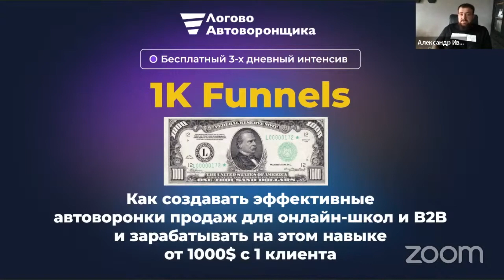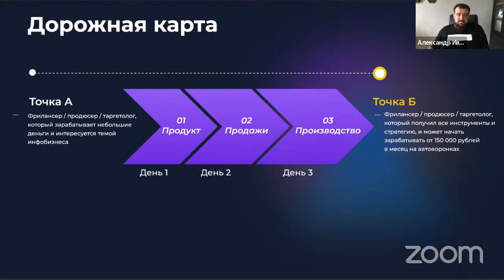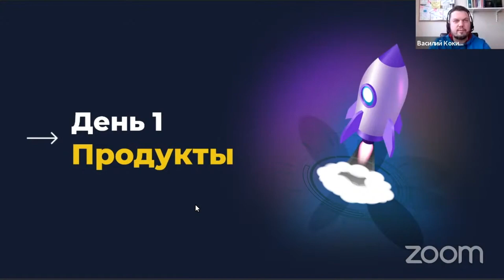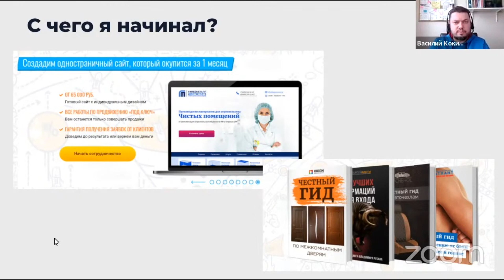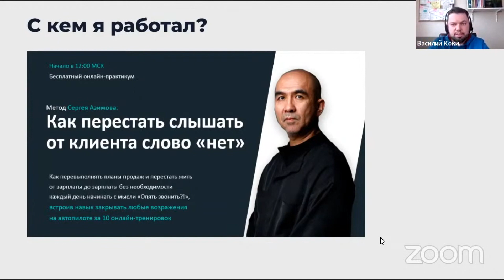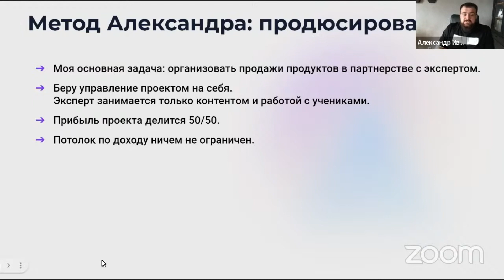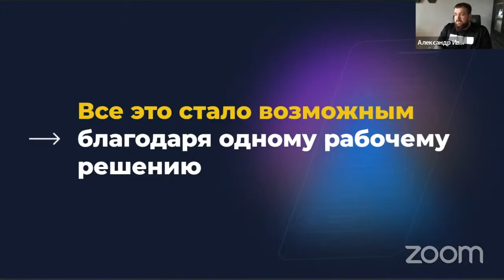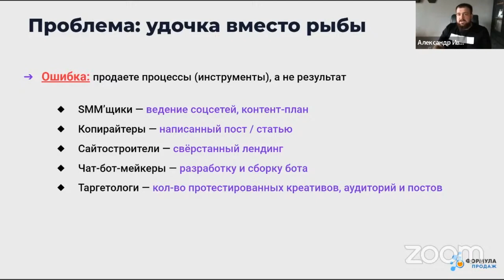1K Funnels: как продавать автоворонки и другие маркетинг-услуги (Первый бесплатный урок)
Если ссылка не активна, переходите в комментарии и найдете ссылку там.

Что вас ждет на курсе:
-Пройдете полное погружение в рынок автоворонок, будете понимать как он устроен и как тут зарабатываются хорошие деньги.
-Получите дорожную карту и всю необходимую информацию, чтобы независимо от текущего прийти к результату “я продал автоворонку за 1000$ и клиент остался доволен”.
-На конкретных кейсах и примерах увидите, какие действия нужно делать, чтобы зарабатывать от 1000$ с 1 клиента в теме автоворонок.
-Узнаете как устранить все ошибки, которые допускают 99% фрилансеров, из-за чего зарабатывают менее 100 000 рублей в месяц. Вы будете знать, как зарабатывать в разы больше, делая практически тоже самое.

Ознакомьтесь со всеми продвинутыми курсами, которые помогут увеличить ваш и доход и знания